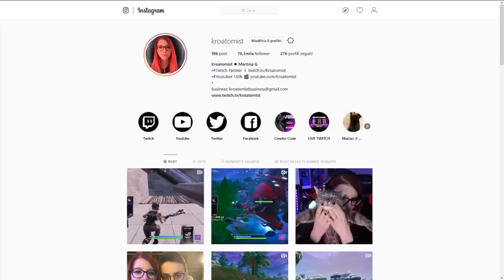NUOVO RECORD 28 KILLS SOLO VS DUO! *personale* | Fortnite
Ed eccolo qua, un nuovissimo RECORD PERSONALE di 28 kills in SOLO VS DUO!